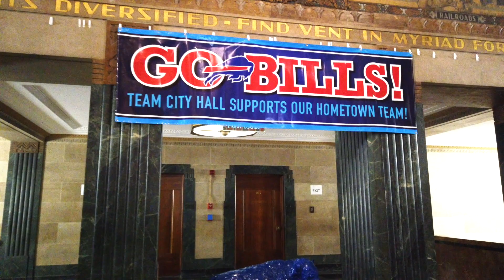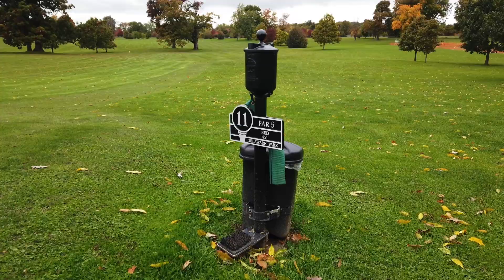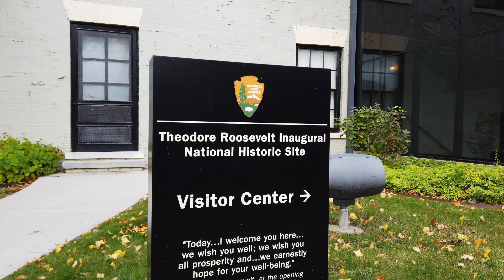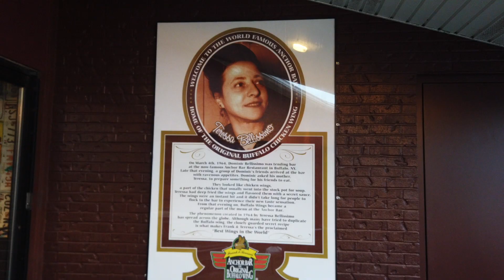What to do in Buffalo New York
Traveling to Buffalo, New York? Here is what to do while you're there according to my sense of adventure!